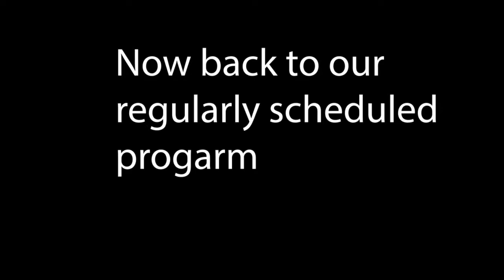Dark souls 3 part 2.5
Dave has got to catch up to Markus since he heartlessly abandonded him by a trashcan. Can Dave get over his abandonment issues? Can Markus make it a whole part without dying? And what the fuck does voice changers have to do with any of it. FIND OUT THIS EPISODE OF DARK SOULS Z